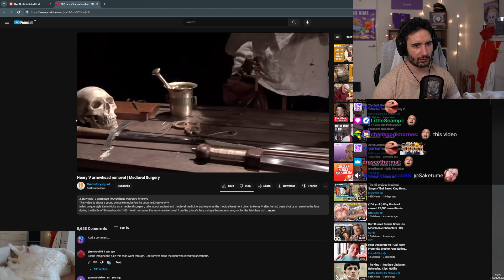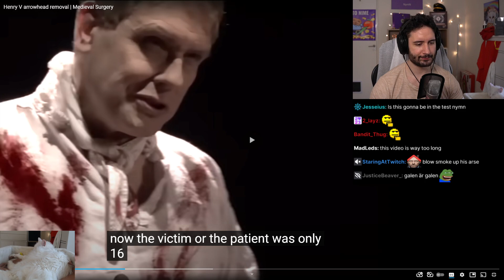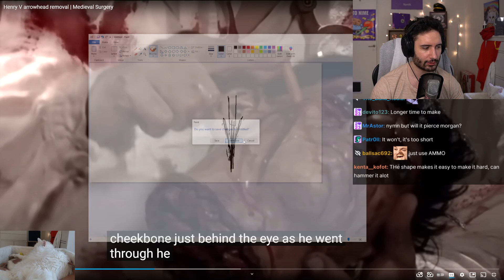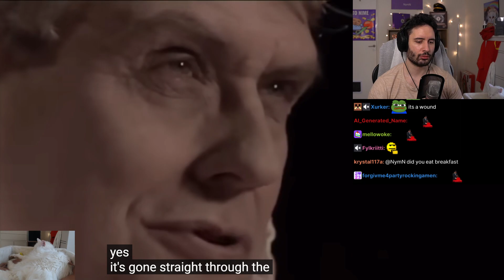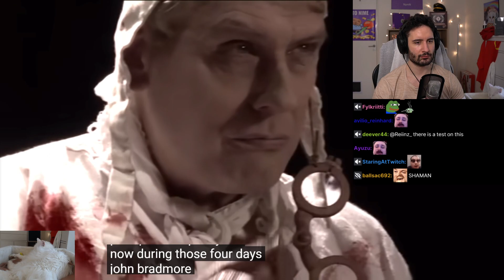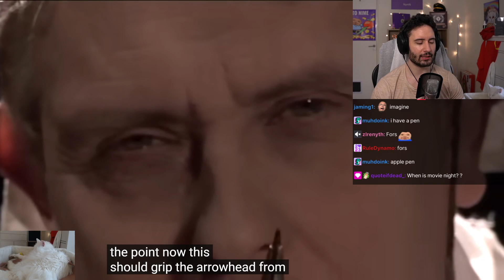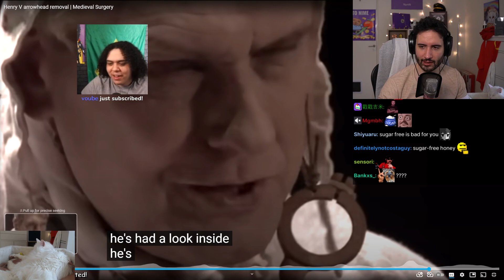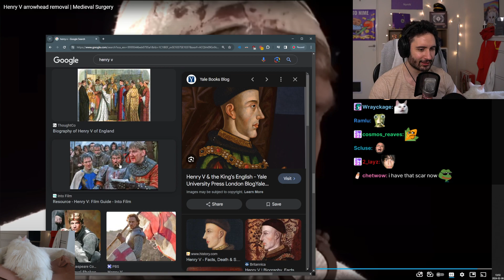NymN reacts to Henry V arrowhead removal | Medieval Surgery